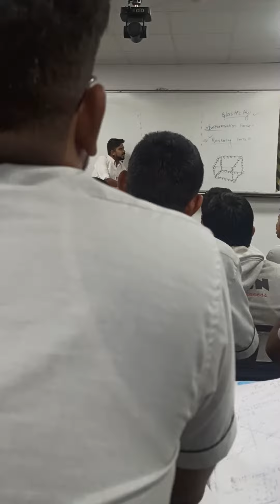kota classroom fun